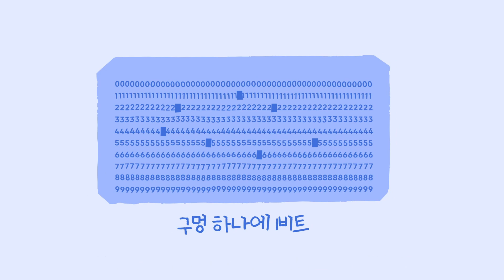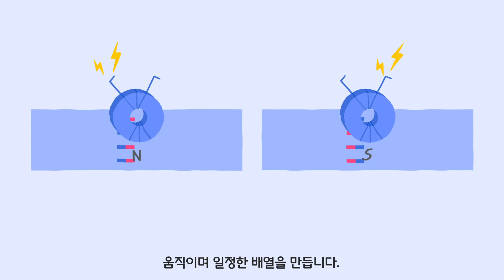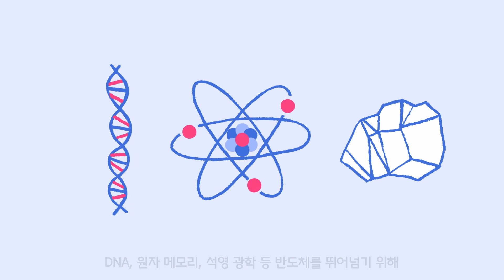[기록이야기] 5부, 이진법 이야기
국립중앙도서관, 기록매체박물관이 들려주는 기록 이야기
그 다섯 번째, 이진법 이야기